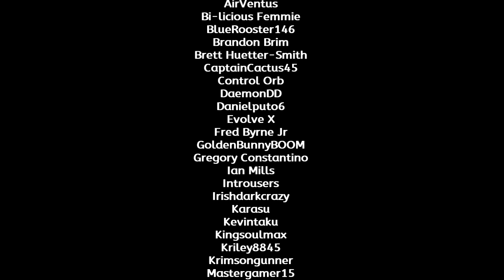Monster Hunter 4 Ultimate -- Apr. 7, 2024 Stream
Timestamps for this video:
00:00 | Intro
00:15 | Extra clips I
00:56 | G3★ Elder Hall Slaying Quest - Advanced: Emperor of Embers -- Slay a Teostra
10:10 | Extra clips II
10:47 | G3★ Elder Hall Slaying Quest - Advanced: Achy Brachy Heart -- Slay a Raging Brachydios
21:27 | G3★ Elder Hall Slaying Quest - Advanced: Act of Gog -- Slay a Gogmazios
38:23 | Special Thanks

Stream recording from Apr. 7, 2024